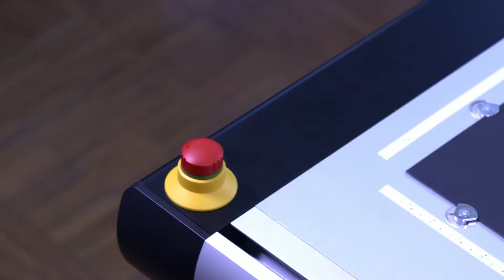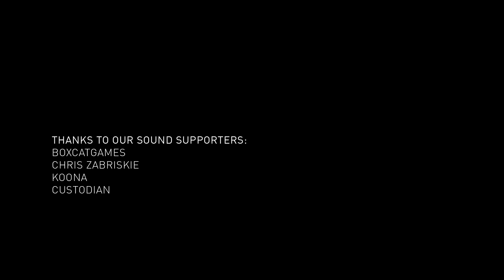GUNNAR AiOX CMC - Intro Video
Experience the art of computerized mat cutting - reinvented.
A totally new concept for digital cutting machines.
Featuring almost unbelievably seamless machine combinations and integrated functions.
Powerful, sleek, efficient & creative, this is the new level in Swiss precision and perfection for every picture framing business:

GUNNAR AiOX CMC Highlights:

- Cut to the edge - no waste and maximum board yield.
- Patented and unique Hybrid cutting head technology for 45° and 90° cuts with corresponding fully automatic cutting operation
- Fully automatic, dynamic blade depth adjustment for all board thicknesses
- No tool changes and absolutely no other manual manipulation, just complete mat board production in one uninterrupted process
- Cutting edge to edge to maximize mat board usage with unique button finger clamps and optional vacuum bed
- Tool-less blade change within seconds
- Guaranteed precise cut results for all boards up to 3.5 mm in thickness
- New larger table size for XL model (44" x 66")
- Optional fully-integrated T2 Pen Tool
- Optional integrated vacuum field